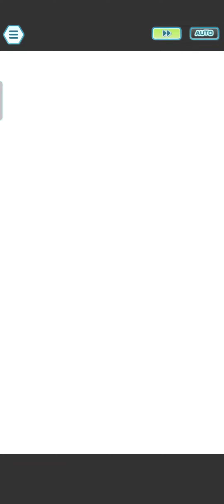Alola Champion Stadium May 2023 - Week 1